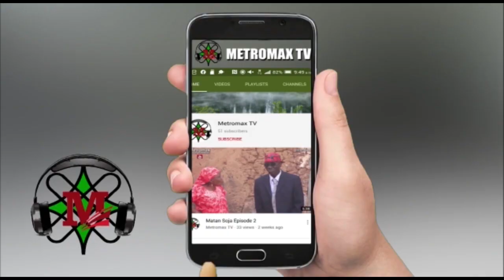Aikin hankali (episode 1) bafulatani zai kona mota